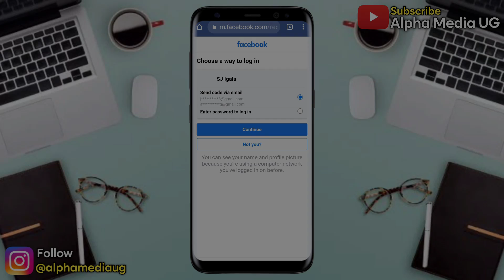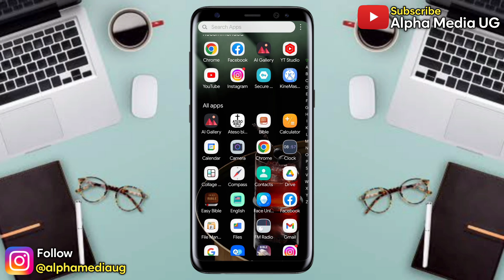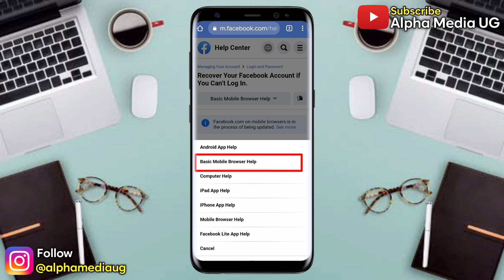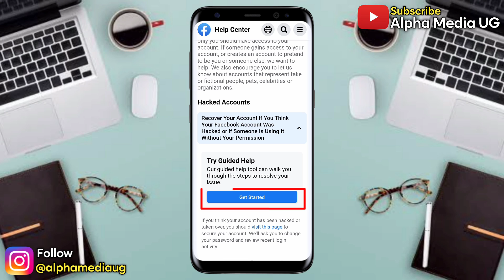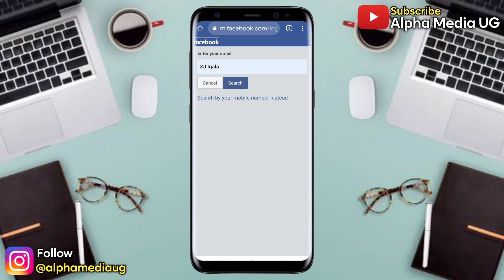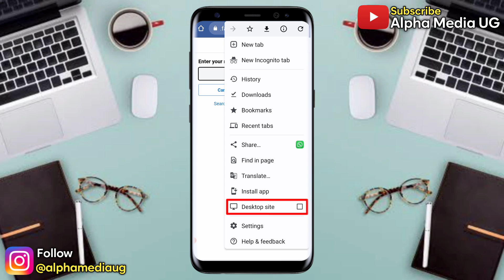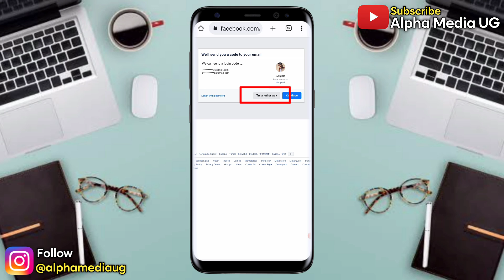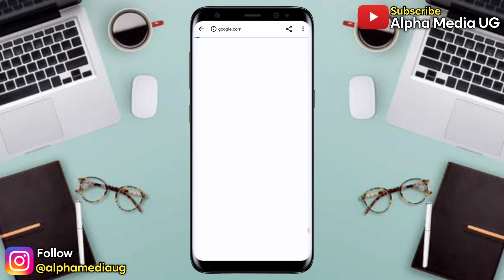NEW! Hacked Facebook Account Recovery No longer have access to these Option Not Showing 2024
I'll show how to recover a hacked facebook account if no longer have access to these option is not showing on your facebook recovery page.
This video will specifically address the following:
no longer have access to these facebook
no longer have access to these facebook not showing
no longer have access to these facebook problem
no longer have access to these not showing on facebook